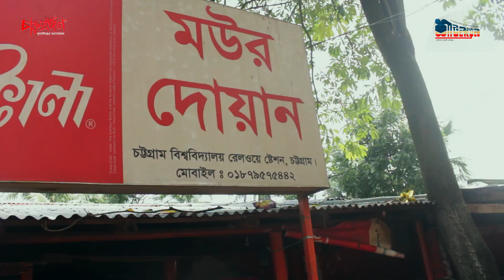শাটল ট্রেন চলচ্চিত্র।। পর্ব-০১।। Shuttle Train Movie.. Song by Noumaan E Alam Khan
শাটল ট্রেন চলচ্চিত্রের  একটি মৌলিক গান । এ গানটির গীতিকার সুরকার  কণ্ঠ দিয়েছেন চট্টগ্রাম বিশ্ববিদ্যালয়ের সাবেক শিক্ষার্থী Noumaan E Alam Khan